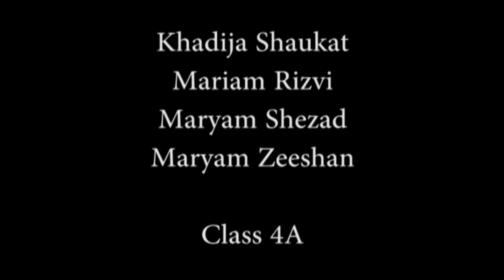Pulpit of Poetry presents their first Nasheed " Believer "